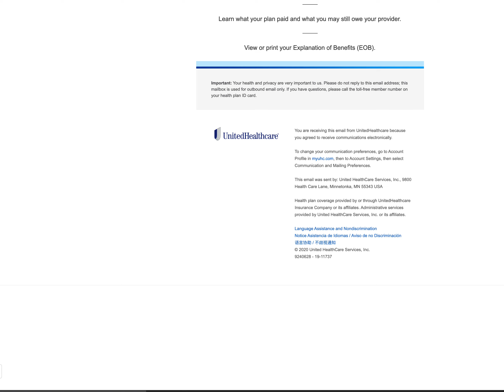Hearthstone: Opening nearly 100 packs from different expansions!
Not bad luck at all this time around! Wish I had this luck on my main account!